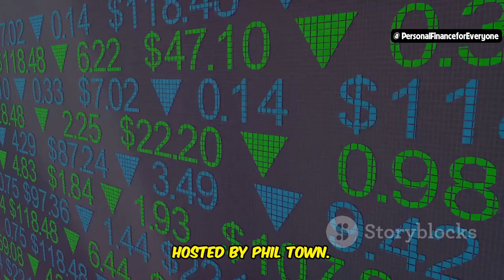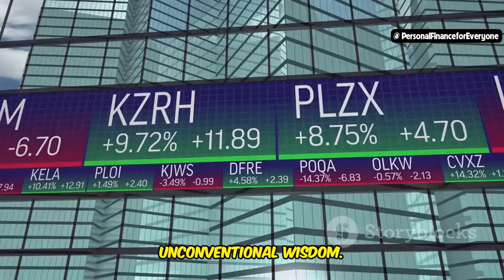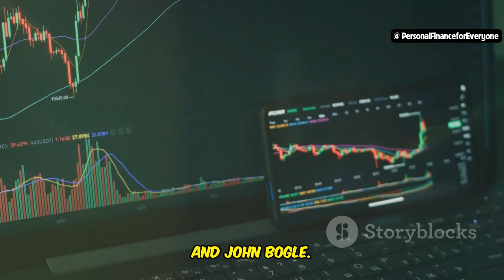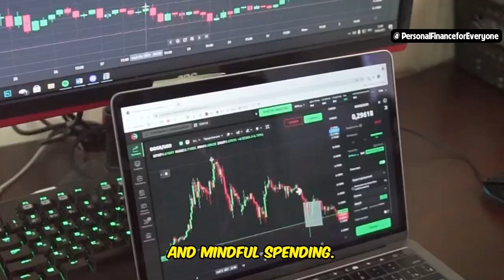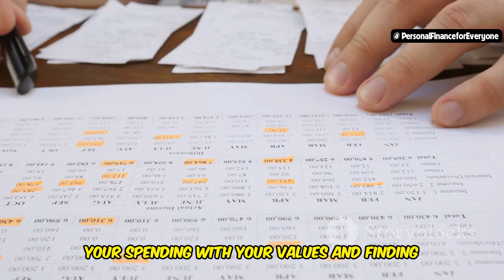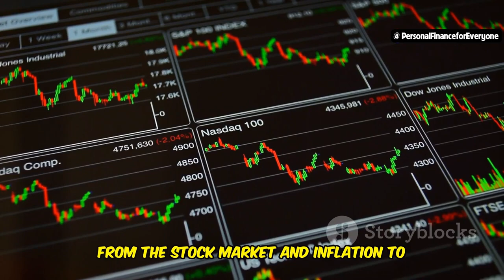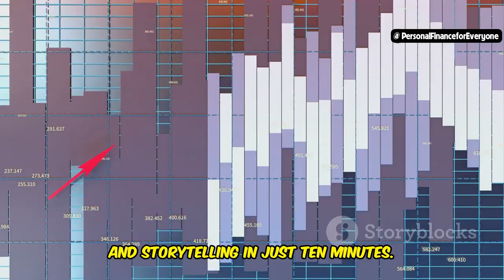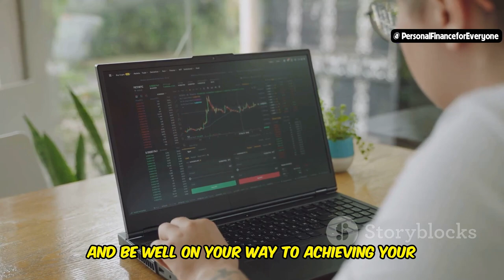Top 10 Investing Podcasts You Must Listen to in 2024!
Looking to enhance your investing knowledge in 2024? Check out our list of the Top 10 Investing Podcasts You Must Listen to! Whether you're new to the stock market or want to learn how to invest in stocks for beginners, these podcasts offer valuable insights for everyone. Discover the best podcasts to listen to in the morning or while at work, covering topics like how to invest in real estate, how to invest in stocks, and mastering the stock market investing game. From investing for beginners to advanced investing strategies for 2024, these are the top podcasts to listen to right now. Dive deep into episodes about how to invest, manage money, and achieve your financial goals with the best podcasts you should listen to this year. Don't miss out on these must-listen podcasts to listen to about money and take your investment game to the next level!

OUTLINE:
00:00:53 The InvestED Podcast with Phil Town
00:01:30 The All-In Podcast
00:01:54 Invest Like the Best with Patrick O'Shaughnessy
00:02:52 The Tim Ferriss Show
00:03:54 The School of Podcasting
00:04:21 BiggerPockets Real Estate Podcast
00:05:18 Mad Fientist Financial Independence Podcast
00:06:18 ChooseFI
00:07:09 Planet Money
00:07:58 The Indicator from Planet Money